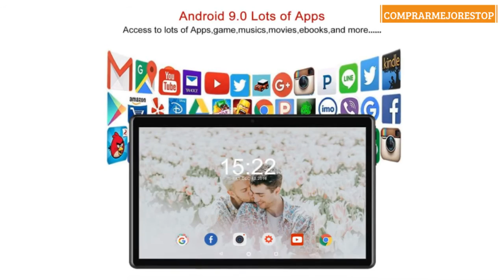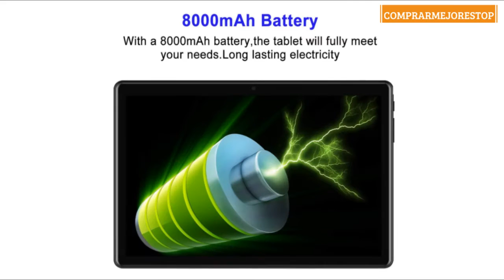Tablets 10.1 Pulgadas Full HD, Android 9.0 WiFi/4G/OTG, 4GB RAM + 64GB ROM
Tablets 10.1 Pulgadas Full HD, Android 9.0 WiFi/4G/OTG, 4GB RAM + 64GB ROM, Quad-Core 8MP Cámara Tablet PC 8000mAh Batería Moviles Baratos y Buenos o Tablets Puede Llamar Apoyo Dual SIM (Black)